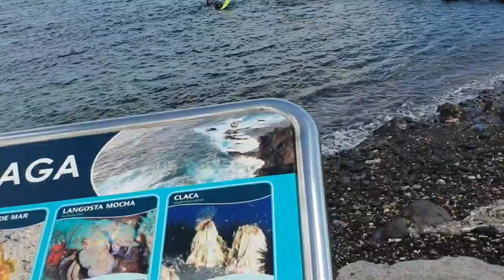Gran Canaria April 2019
Me and my friends Adrian, Anton, John and Joel had a great week at Gran Canaria. We just booked a single ticket without any Hotel and travelled arround (5 hotels, 4 of them with 4 stars and very cheap last minute price). And we also went home with a last minute ticket.

Instead we spend our money on food, party and nearly all activitys Gran Canaria had.